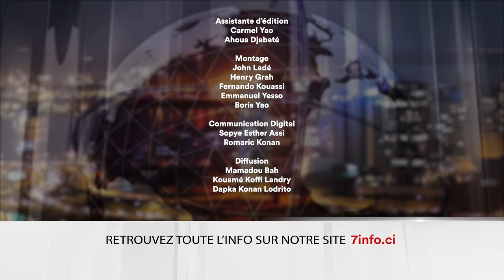Le 7 minutes du 17 janvier 2024 (édition du 12H)